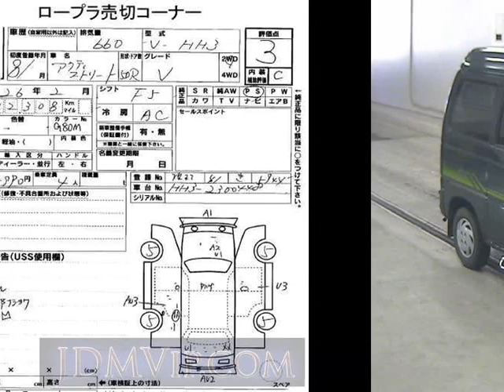1996 HONDA STREET V HH3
the Authority on JDMs since 2007!  . Details on this car from auction in Japan